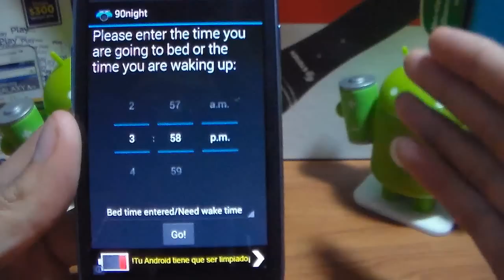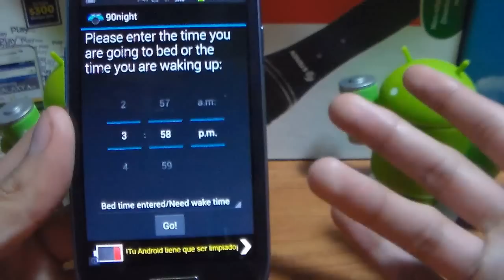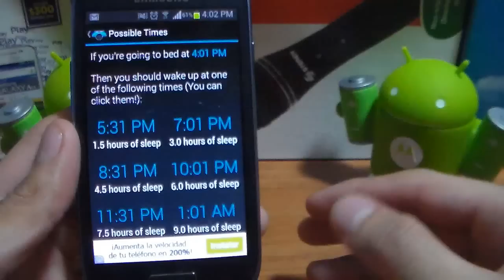Cómo DORMIR mejor gracias a tu Android | Android Evolution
Android Evolution
En este video te muestro una aplicación para Android que te ayudará a dormir mejor.